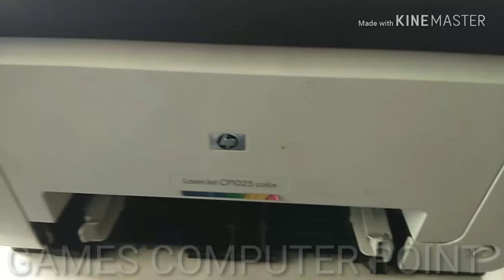Canon laser jet cp1025 color printer all problem solve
Through this channel, you will get free video tutorials on all printers, computers, hard drives, motherboard repair, and flush through printer software. All computer tips in here, Every computer problem should be solved by tutorial.#games computer point#